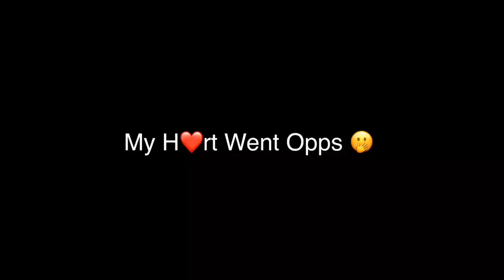My Heart went oops tiktok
My heart went opps
Viral
Trending